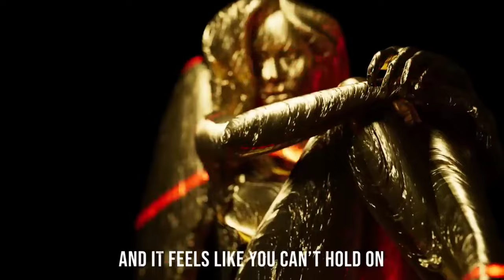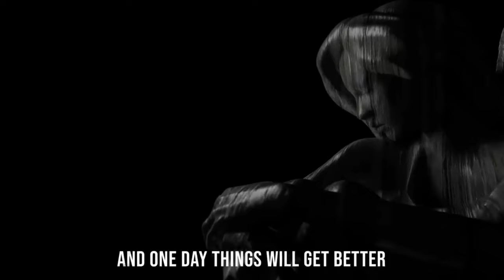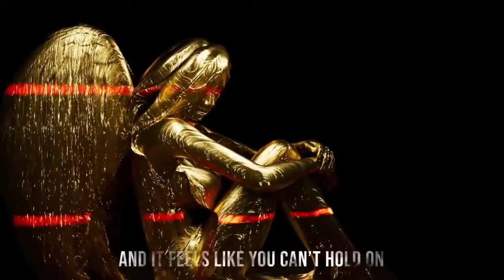New Year,New Me l Zumba Dance l Workout Dance l Jertro Vlogs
New Year,New Me l Zumba Dance l Workout Dance